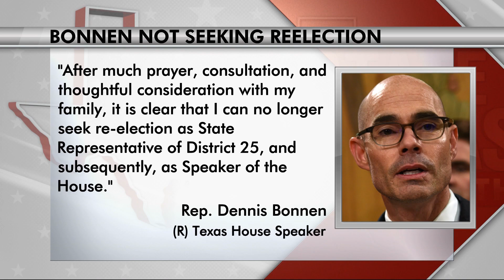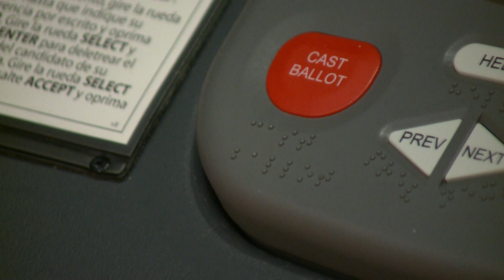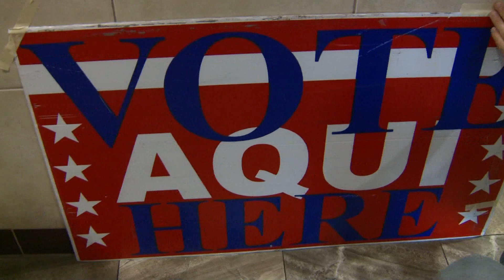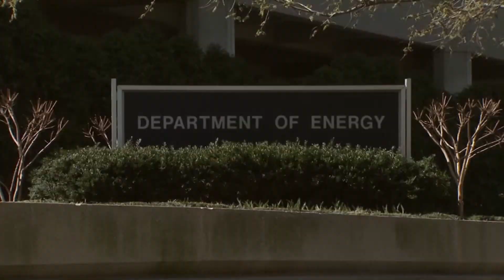STATE OF TEXAS FULL PROGRAM - Oct. 27, 2019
In this edition of State of Texas, we take a closer look at Speaker Dennis Bonnen's decision not to run for re-election. State Rep. Kyle Biedermann joins us for the discussion. We also discuss ideas to improve voter access and ballot access in Texas.